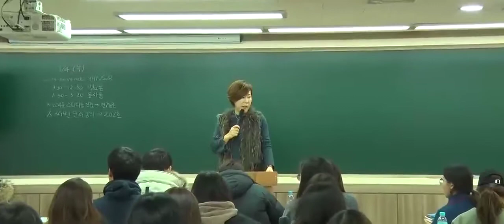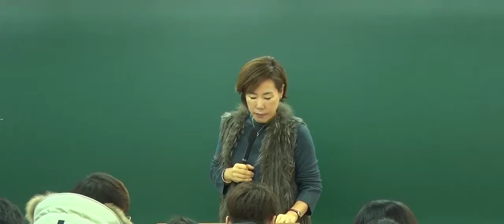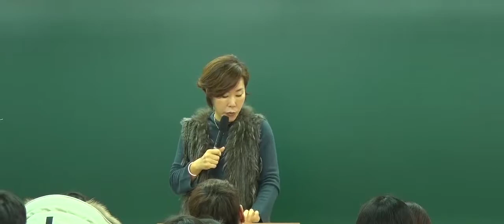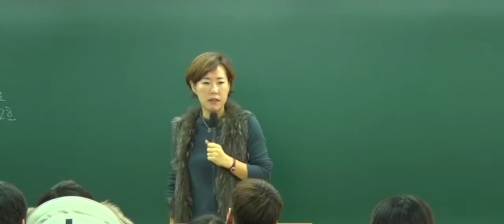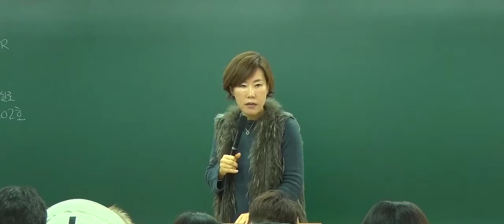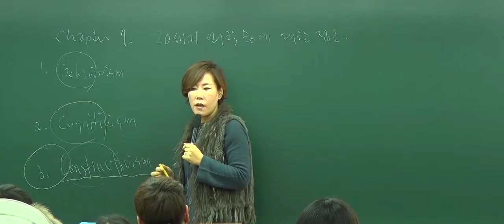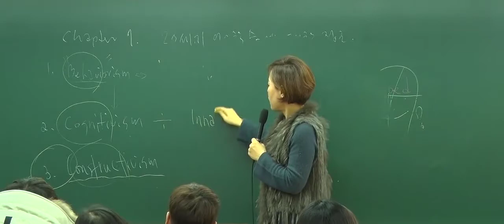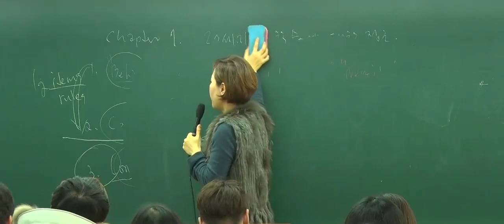[박문각임용] 유희태 박사 전공영어팀 2018년 영어교육론 1-2월 기본이론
[박문각임용] 유희태 박사 전공영어팀 2018년 영어교육론 1-2월 기본이론 강의 영상입니다.